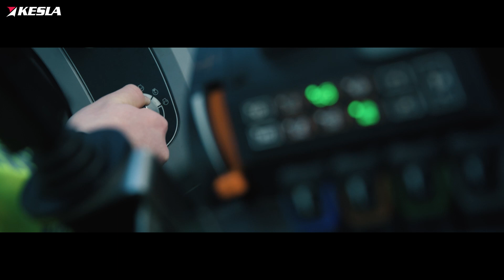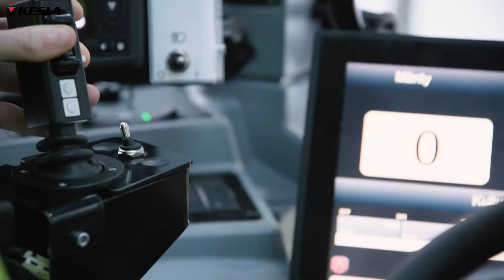Tractor harvester: KESLA16RH harvester head & 326T loader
KESLA 16RH is the market’s lightest professional harvester head equipped with four delimbing knives and multi-stem functions. It’s specially designed for integrated harvesting of timber and biomass. Professional multi-stem functions and the unique proAX-cutting systems are unequalled features in this size- and weight class. The 16RH is a real powerhouse for thinning, suited to 6-10 tons wheeled harvesters and tractors.

Tractor harvester package with KESLA 16RH harvester head and KESLA 326T loader on a Valtra tractor.

KESLA 16RH on markkinoiden kevyin takaterillä ja joukkokäsittelytoiminnoilla varustettu täysiverinen harvesterikoura. 16RH:n suunnittelussa on kiinnitetty erityistä huomiota aines- ja energiapuun yhdistetyn korjuun vaatimuksiin. Mm. tehokkaat joukkokäsittelytoiminnot sekä veitsi- ja sahakatkaisun yhdistävä proAX-katkaisulaite ovat ennennäkemättömiä ominaisuuksia tässä koko- ja painoluokassa. 16RH onkin todellinen ensiharvennusten tehopakkaus, joka sopii asennettavaksi alle 10 tonnin painoisiin pyöräalustaisiin hakkuukoneisiin ja traktoreihin.

Traktoriharvesteripaketti, jossa KESLA 16RH -harvesterikoura ja KESLA 326T -traktorikuormain Valtra-traktorissa.